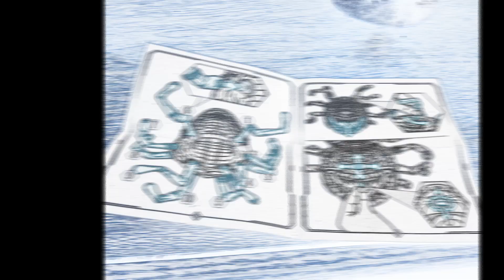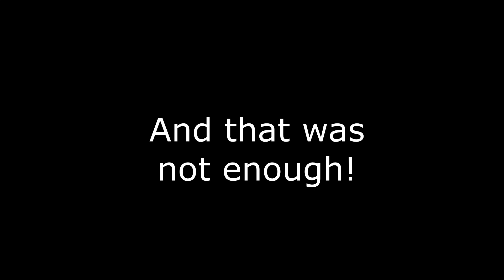Hasbro Dungeons and Dragons Golden Archive Xanathar Review